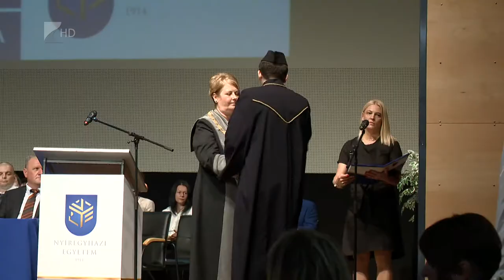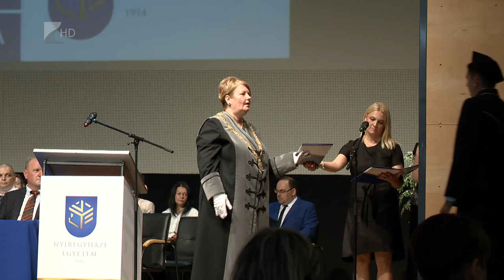Egyetemi tanévzáró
Ünnepélyes szenátusi ülésen vették át diplomájukat a Nyíregyházi Egyetem végzős hallgatói szombaton. Az idei tanév végén az intézmény 679 hallgatója tett sikeres záróvizsgát, közülük pedig csaknem 400-an kaptak oklevelet.

A tanévzárón elhangzott, sikeres volt az Egyetem beiskolázási kampánya. Idén ugyanis 13 százalékkal többen jelöltég meg az intézményt első helyen, mint 2021-ben.